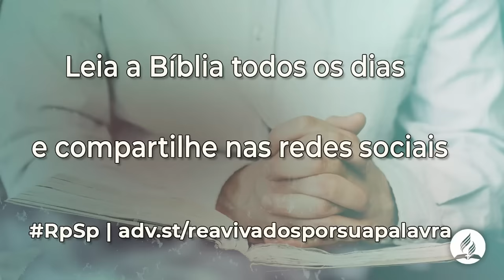Jeremias 36 - Reavivados por sua Palavra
Após o contraste entre os recabitas e a nação de Judá, a palavra do Senhor veio novamente a Jeremias. Desta vez ele deveria escrever num rolo as palavras que o Senhor havia anunciado contra Israel e Judá desde os dias do rei Josias até aquele momento.